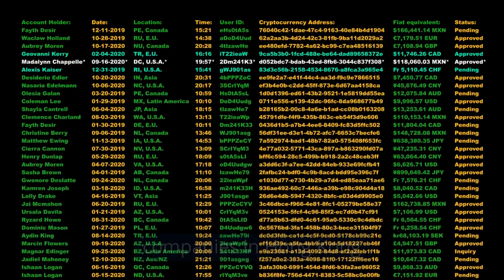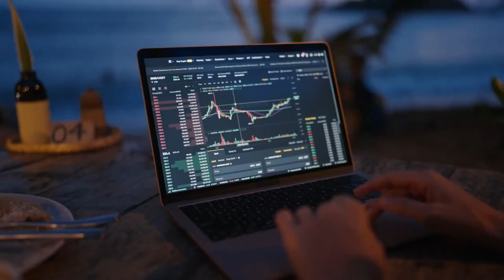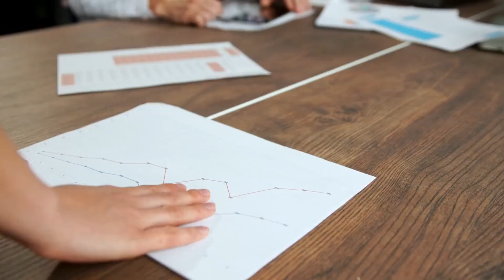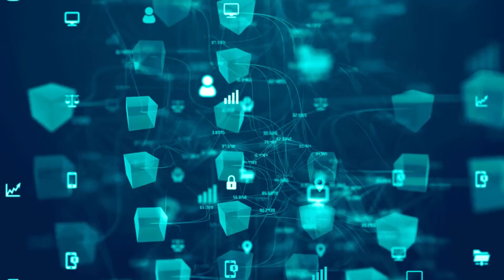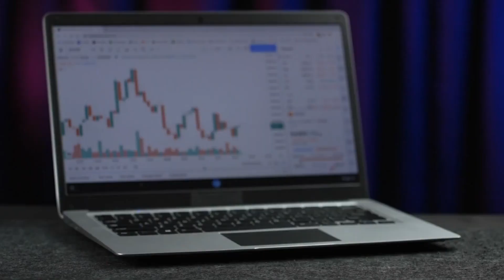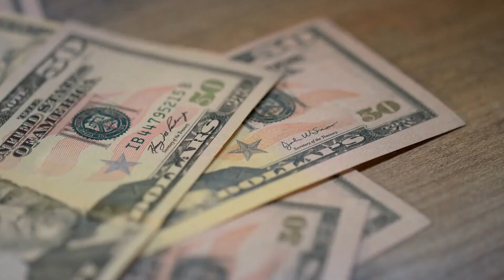Regulatory Uncertainty & Hong Kong's Crypto Companies | BitcoinDorks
In the rapidly evolving landscape of cryptocurrencies, regulatory uncertainty is a formidable challenge faced by Hong Kong's crypto companies. With insights into the evolving legal framework, compliance hurdles, and government policies, we explore how Hong Kong's fintech and crypto industry are adapting to these challenges. Our analysis delves into the implications for businesses operating in the crypto space, the potential impact on innovation, and the delicate balance between regulatory oversight and fostering financial growth. Whether you're a crypto enthusiast, an investor, or simply curious about the future of digital assets, this video offers a comprehensive perspective on the unfolding narrative of regulatory uncertainty in Hong Kong's crypto landscape.

00:00-